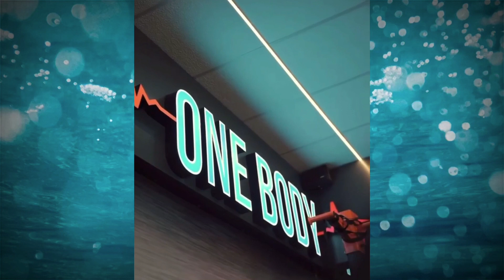Asim Riaz Insane Workout For Salman Khan's Movie Kabhi Eid Kabhi Diwali । Hard Fitness Video In Gym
As Asim Riaz's fitness videos are already a huge hit among his fans, they were all thrilled the moment he shared a sizzling photo of himself on social media. Asim Riaz often posts such stunning pictures on his social media and receives an immense amount of love and appreciation for his looks and fitness. Let's take a look at Asim Riaz's Instagram and see how his fans reacted to his latest post.
Asim Riaz recently took to his Instagram handle and shared this spectacular photo of himself in which he can be seen flaunting his mind-boggling abs and muscles. He can be seen in a bare-chested look with black shorts and sports shoes. In the caption, he stated a meaningful and inspirational thought that one must hustle like they have no friend and grind like nobody got their back.

Many of Asim Riaz's Instagram fans and followers took to the comment section and stated how stunning his abs were while many others dropped in fire symbols to illustrate how fiery he looked in his latest photo. Many of them complimented on how sizzling his body looked while others were just left speechless and added heart and heart-eyed emojis in the comments. Some of his fans also addressed him as a 'king' while many of his female fans couldn't help but keep dropping in flying kiss emojis for him. Let's have a look at some of the fans' reactions on Asim Riaz's photos on Instagram.

Courtesy- Instagram